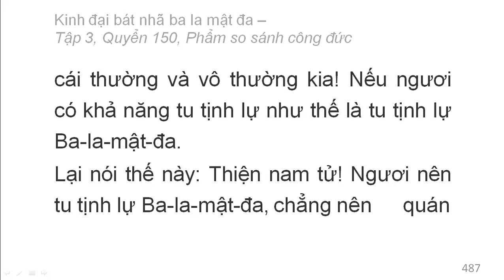600 quyển Kinh Đại Bát Nhã Ba La Mật Đa: Quyển .../600 (tiếp) (đọc lần 2)